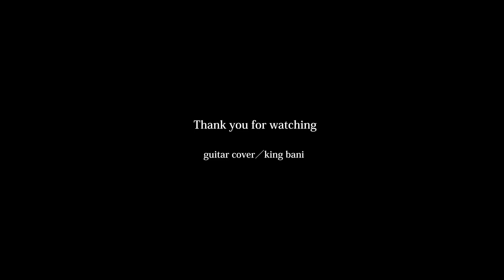『あなたに』MONGOL800弾いてみた。